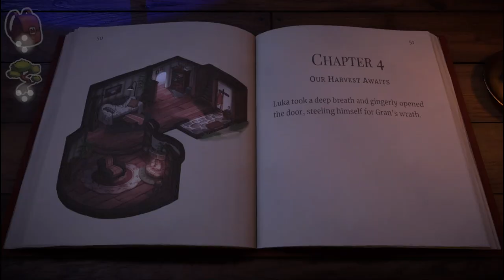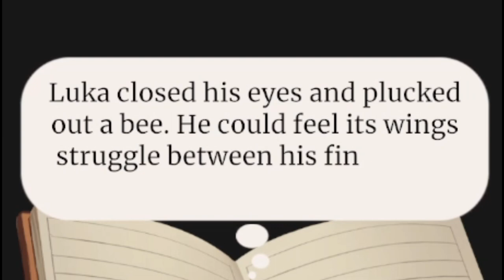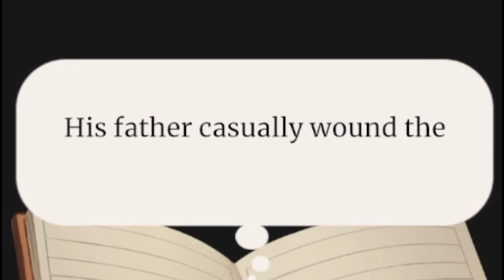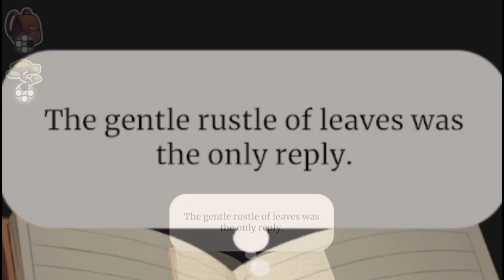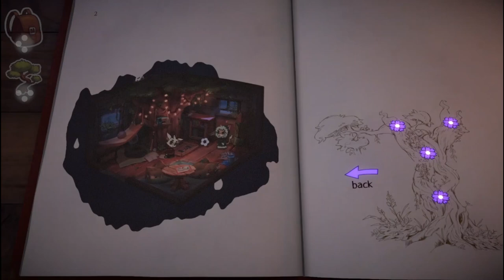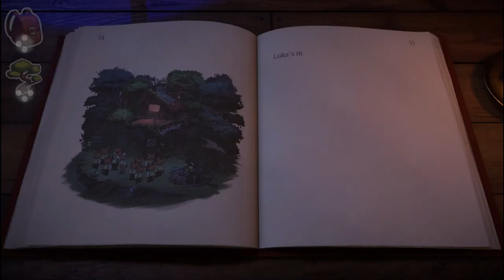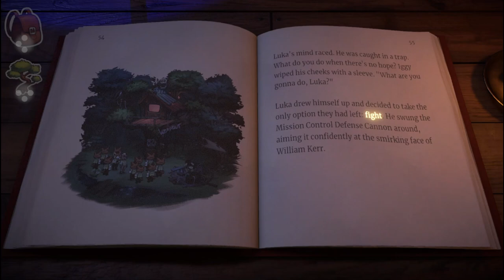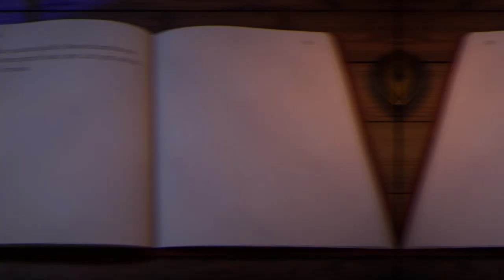Beacon Pines Ep. 4 - THIS IS INTENSE DUDE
if you don't want to wait for episode 5 to come up the 2nd Session is up to watch at My Twitch wont be going live today a follow there really helps me out

Twitch.tv/CycloneHunter18